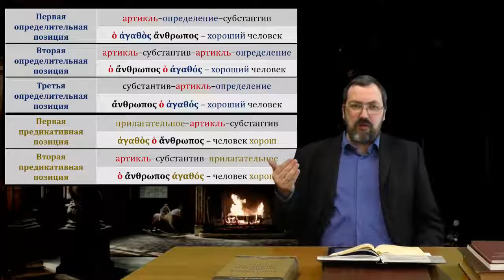Греческий язык Нового Завета 24 1 Адъективные причастия, часть I